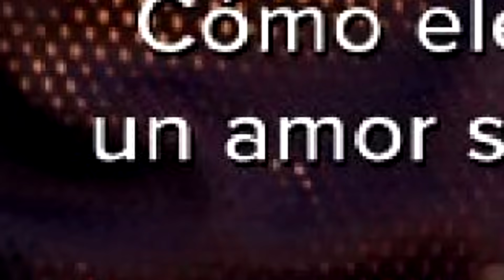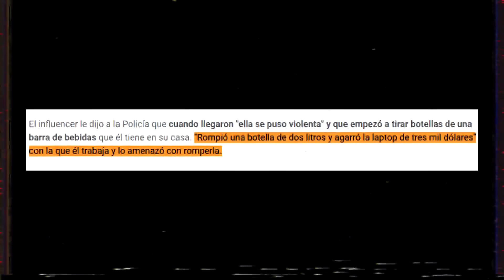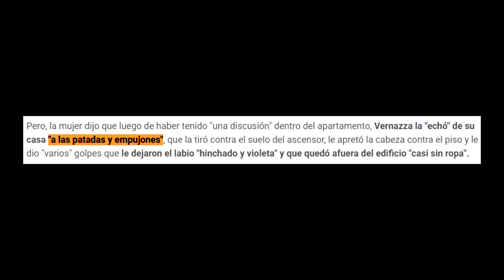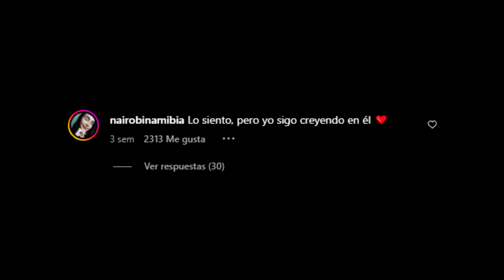PASO DE DAR CONSEJOS DE AMOR A SER "DENUNCIADO" POR MALTRATO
Hoy hablaremos del caso del Tiktoker "Andres Vernazza" y el como paso de dar consejos de amor en su día a día, a hacerle lo peor a su novia siendo incluso denunciado.